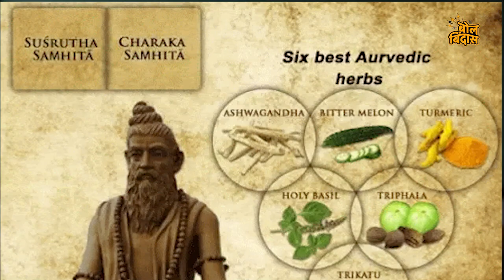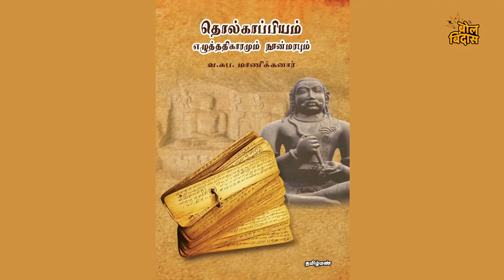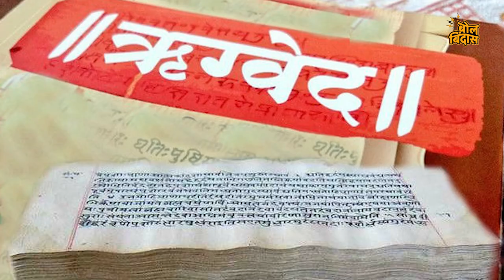सनातन धर्मावरून का तापलं वातावरण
काही गोष्टींचा नुसता विरोध करून जमणार नाही तर त्यांचा समूळ नायनाट केला पाहिजे. डेंग्यूचे डास, मलेरिया, कोरोना, ताप यांसारख्या गोष्टींना केवळ विरोध करून जमत नाही, त्यांना नष्ट केलं पाहिजे. त्याचप्रमाणे सनातन (धर्म) देखील नष्ट केला गेला पाहिजे," हे विधान आहे तमिळनाडूचे युवक कल्याण आणि क्रीडा मंत्री उदयनिधी स्टॅलिन यांचं.तमिळनाडूतल्या प्रगतिशील लेखक आणि कलाकार संघटनेने आयोजित केलेल्या सनातन निर्मूलन परिषदेत बोलतांना त्यांनी सनातन धर्माबाबत हे वक्तव्य केलं आणि देशभर एकच गदारोळ सुरु झाला.शुक्रवारी (1 सप्टेंबर) चेन्नईतल्या कामराज मैदानात उदयनीधी स्टॅलिन यांनी, 'भारतीय मुक्ती संग्रामातील आरएसएसचे योगदान' या विषयावरील व्यंगचित्रांच्या पुस्तक प्रकाशन समारंभात हे वक्तव्य केलं.
आता नेमका हा वाद काय... सनातन धर्म म्हणजे नक्की काय. या बद्दलच्या अख्ख्यायिका काय आहे. वेद पुराण याबाबत काय सांगते हे सर्व जाणून घेण्यासाठी आजचा हा व्हिडीओ शेवट पर्यंत पहा... उदयनिधी स्टॅलिन हे तामिळनाडूचे मुख्यमंत्री एम. के. स्टॅलिन यांचे पुत्र आहेत. स्टॅलिन यांनी सनातन धर्माबाबत केलेल्या या विधानावर महाराष्ट्राचे मुख्यमंत्री एकनाथ शिंदे यांनीही सडकून टीका केलीय. मुख्यमंत्री एकनाथ शिंदेनी यांनी 'एक्स'वर म्हटलंय की, "तामिळनाडूचे मुख्यमंत्री स्टॅलिन यांच्या ‘दिवट्या’ मुलाने, उदयनिधीने सनातन धर्म संपविण्याची भाषा आज केली.असे अनेक स्टॅलिन येतील आणि जातील, पण सनातन धर्म या पृथ्वीच्या अंतापर्यंत कायम असेल. स्टॅलिन पाठोपाठ काँग्रेसचाही बुरखा फाटला. सनातन धर्म म्हणजे जातींमध्ये विभागलेला समाज आहे, बाकी काही नाही अशी भाषा कार्ती चिदंबरमने केली आहे.हा केवळ हिंदू धर्मावर हल्ला नाही तर हिंदू संस्कृती, संस्कार आणि उज्ज्वल परंपरेचा त्यांनी अपमान केला आहे. कोट्यवधी हिंदूंच्या भावना दुखावण्याचं पाप त्यांनी केलंय. त्यांच्या विधानामुळे ‘इंडी’आघाडीचा खरा, हिंदूविरोधी चेहरा आज पुन्हा जगासमोर आला आहे."सनातन निर्मूलन परिषदेला दिलेल्या नावाचं कौतुक करतांना उदयनिधी स्टॅलिन असं म्हणाले की, "सनातनचा विरोध करण्यापेक्षा आपण त्याला आधी नष्टच केलं पाहिजे. त्यामुळे तुम्ही या परिषदेला अगदी योग्य नाव दिलं आहे.